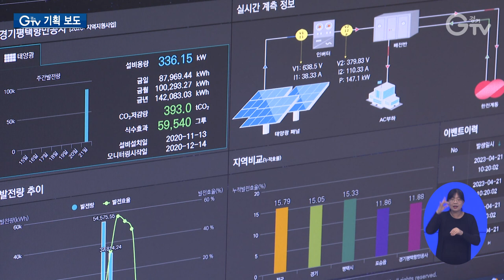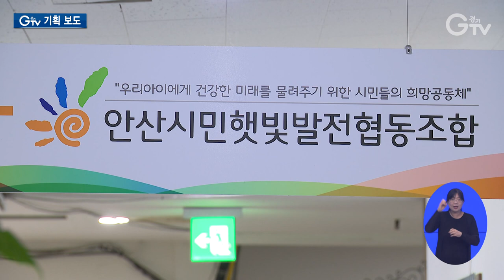‘경기 RE100’ 성공기대감 커진다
[anchor]
앨 고어 미국 전 부통령과 만난 김동연 경기도지사는 기후도지사라로 불릴 만큼 기후위기 대응에 힘을 쏟고 있죠. 경기도 대표 환경정책이라고 하면 경기 RE100을 꼽을 수 있는데요. 환경은 물론 경제적 효과까지 상당하다고 합니다. 경기 RE100 정책을 최창순 기자가 취재했습니다.

[rep]
경기도 산하 공공기관인 경기평택항만공사 주차장에는 태양광 발전시설이 설치돼 있습니다.

연간 전력 사용량인 140만여 ㎾h 중 약 30%를 태양광 발전으로 대체했습니다.

이를 통해 다달이 2백여 만원의 전기세를 아끼고 있습니다.

유휴부지에 태양광 발전시설을 추가로 설치해 오는 2025년까지 대체율을 100%까지 끌어올릴 계획입니다.

[int] 신호철 / 경기평택항만공사 소장
“앞으로 미래 세대를 위해서 환경 에너지를 아끼는 데 적극 공공의 목적을 달성하기 위해서는 많이 참여를 해야 한다고 생각합니다.”

경기도는 도와 산하 28개 공공기관이 사용하는 전력의 100%를 재생에너지로 전환하는 공공 RE100을 추진 중입니다.

이어 대상을 산업단지와 도민으로까지 넓혀가겠단 구상입니다.

재생에너지 전환은 경제분야 특히 일자리와도 관계가 있습니다.

이곳은 환경에 뜻이 있는 시민들이 모여 만든 안산시민햇빛발전협동조합

공공부지에 설치한 태양광 발전시설이 40개가 넘으면서 연간 570만㎾의 전력을 생산해 60억 원의 매출을 올리고 있습니다.

1명에 불과하던 직원은 기술자와 활동가 등 23명으로 늘어났습니다.

[int] 이창수 / 안산시민햇빛발전협동조합 상임이사
“태양광발전소를 설치하고 거기서 나온 수익금으로 배당주는 과정에서 많은 일자리를 만들 수 있습니다. 특히 유지·관리하는 데도 많은 일자리가 필요하고 그래서 일자리를 늘리는데 크게 효과적이라고 생각합니다.”

태양광 발전 시설의 장비나 전기공사, 감리 등 지역업체와의 협업에 따른 간접 일자리까지 따진다면 더 늘어납니다.

이것이 바로 경기도가 RE100이라고 하는 기후위기 대응 정책에 힘을 쏟고 있는 이유입니다.

[stand up] 정부가 2030년 신재생에너지 발전비중을 21%로 낮춘 반면 경기도는 30%를 목표로 한다는 것도 눈 여겨 볼만한 부분입니다.

지난 4월 경기도는 처음으로 기후변화주간을 운영하면서 경기 RE100 비전을 선포했습니다.

신재생에너지 30% 달성과 온실가스 40% 감축을 목표로 13개 전략과제를 추진한다는 게 핵심

이를 위해 공무원과 도의원, 민간 전문가가 함께하는 탄소중립녹색성장위원회도 꾸려졌습니다.

[int] 김종규 / 경기도 탄소중립녹색성장위원회 위원
“경기도에서 이 문제를 적극적으로 해결하겠다는 의지를 보여줌으로써 시장 그리고 다른 지자체에도 큰 메시지가 가고 있다고 생각이 되고요. 저희를 비롯해서 많은 기업인들도 이 일에 동참을 하고자 하고 있습니다.”

그렇다면 경기 RE100의 효과는 얼마나 될까?

오는 2026년까지 만들어지는 신재생에너지 발전시설은 총 9GW 규모로 원자력 발전소 6기를 대체할 수 있는 양입니다.

한편, 지난 19일 서울 클라이밋 리얼리티 리더십 트레이닝 행사에 참석한 김동연 경기도지사는 기후위기의 기회를 가장 적극적으로 활용해야 한다며 대한민국 경제에서 게임 체인저로 만들어야 한다고 강조했습니다.

“우리가 선도적으로 국제사회에서도 관련된 산업발전 시키면서 우리 경제의 패러다임을 바꾸고 경제구조를 재편할 수 있는 기회로 활용을 해야 되겠습니다.”

김동연 경기도지사는 기후변화대응 과정에서 국제협력을 중요하게 생각한다고 말했고, 앨 고어 전 부통령은 지방정부의 중요성에 대해 적극 공감한다고 화답했습니다.

1.경기평택항만공사
2.전력 사용량의 30%를 신재생에너지로 대체
3.신호철 / 경기평택항만공사 소장
4.도와 모든 산하 공공기관 사용전력의 100% 재생에너지 전환
5.산업단지와 가구·마을까지 확대
6.안산시민햇빛발전협동조합
7.태양광 발전소 설치로 23명 일자리 창출
8.이창수 / 안산시민햇빛발전협동조합 상임이사
9.최창순 기자
10.지난 4월, 경기 RE100 비전 선포
11.신재생에너지 30% 온실가스 40% 감축…13개 전략과제 추진
12.경기도 탄소중립녹색성장위원회 구성
13.김종규 / 경기도 탄소중립녹색성장위원회 위원
14.2026년까지 신재생에너지 9GW 확충…원전 6기 대체
15.서울 클라이밋 리얼리티 리더십 트레이닝/고양 킨텍스(8월19일)
16.김동연 / 경기도지사
17.영상취재 : 경기도청 촬영팀 영상편집 : 윤지성 CG : 우윤정